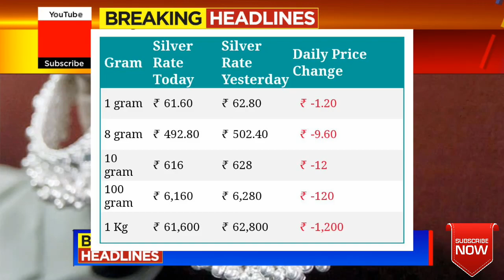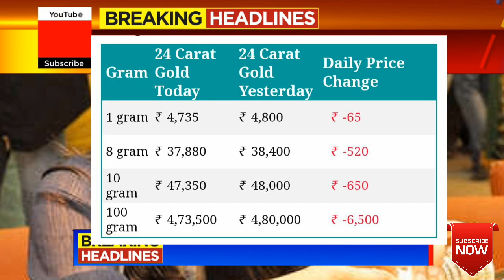gold Rate Today:Gold Price Today: 24 Karat & 22 Carat Gold Rate| Gold Rate Today In bengaluru India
Gold_Rate_Today_Gold_Price_Today_24_Karat_&_22_Carat_Gold_Rates_Gold_Rate_Today_In_India

Gold Rate Today:Gold Price Today: 24 Karat & 22 Carat Gold Rates| Gold Rate Today In India @JustKannadaforkannadigaas